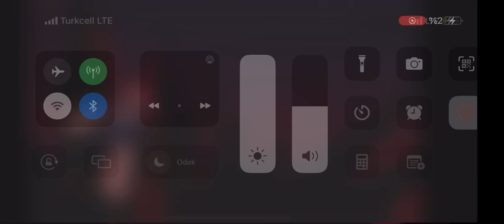Miss circile türkçe dublaj ne var?Devam dublaj gelcek ve başka şeyler dublajı gelicek(TC)